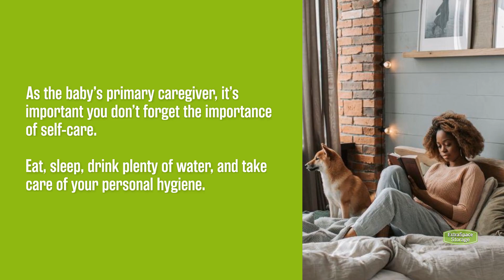Advice for New Parents: How to Prepare for a New Baby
Have a baby on the way? Parenthood is challenging, so we've compiled tips and advice to help first-time parents prepare for their new arrival. Check it out!

Find more helpful parenting advice on the Extra Space Storage blog!

Timestamps:
0:00 Advice for New Parents: How to Prepare for a New Baby
0:10 Start a Budget
0:19 Do Some Research
0:28 Give Yourself Grace
0:36 Practice Self-Care
0:44 Enjoy the Love